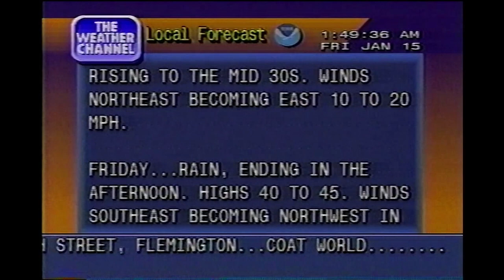January 15, 1999 - The Weather Channel - Local Forecast - 2AM